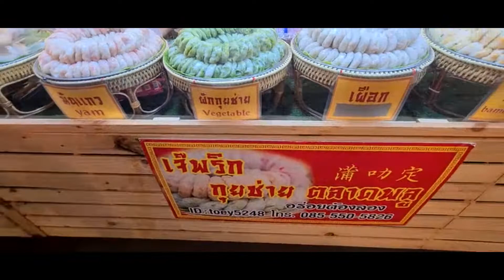Terminal 21 Pattaya food market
Walk around the amazing food market at Terminal 21 Pattaya, Thai food and cakes and sweets. Pattaya walkabout